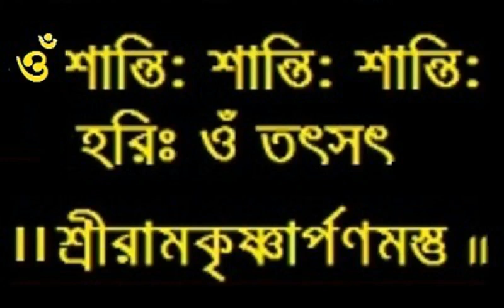Ramakrishna Bhagabatam 180 I Baranagar Ramakrishna Mission Devotees